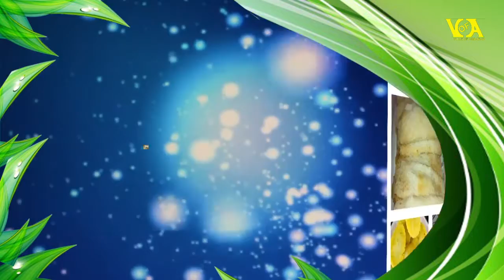PITHA MELA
আমাদের এই ছোট আয়োজন সবাই, সল্প সময়ের জন্য সব ভুলে উনুনে পিঠা বানিয়ে পরিবার নিয়ে খাব্‌,আর বন্ধু-বান্ধবদের সাথে একটু ফেলে আসা ভালোলাগা   দিনগুলো ভাগাভাগি করেচি,